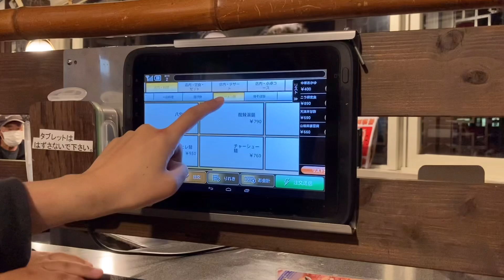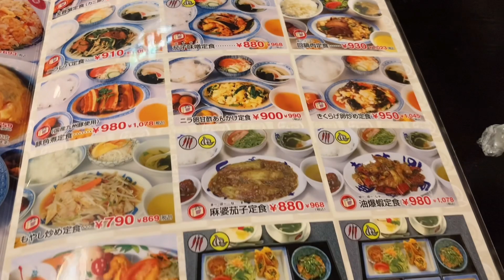常連が殺到する【大衆町中華】嬉しいサービス【てんじく】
【大衆町中華】嬉しいサービスで常連が殺到する【てんじく】さん

【コメント】は、すべて目を通しています。
とても励みになり感謝申し上げます。
都合により返信ができない場合は申し訳ございませんが、
ハートマークにて返信させていただく場合があります。

▼明石【台湾料理】恋しくなったら本場の味【群ちゃん】[Taiwanese food] If you miss it, the authentic taste [Gun-chan]Japanese

【目次】
00:00　オープニングです！よろしくお願いします。
00:45　てんじく西明石店さんです！
01:20　メニューです！
02:12　料理の登場です！
06:09　エンディングです。ありがとうございます。

▼【てんじく西明石店】さんの、地図と案内です。

▼【てんじく西明石店】さんの、ホームページです。

▼【餃子】の商品紹介のリンクです。興味のある方はご覧ください。